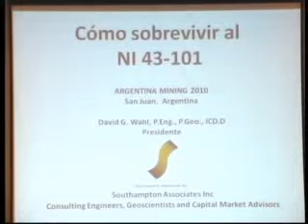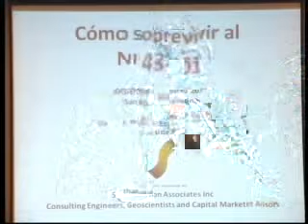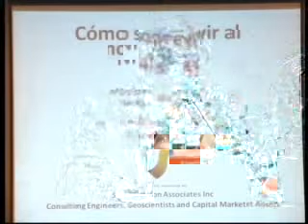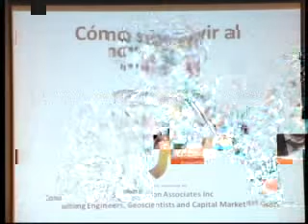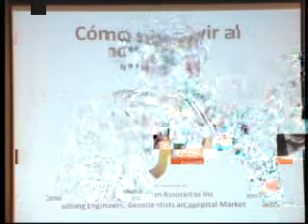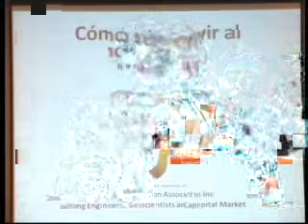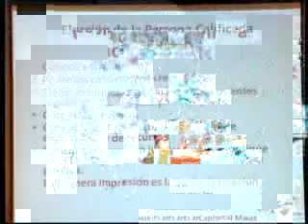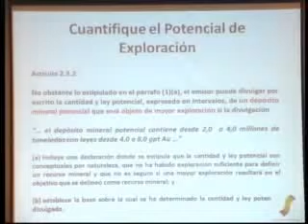David Wahl Small Espanol